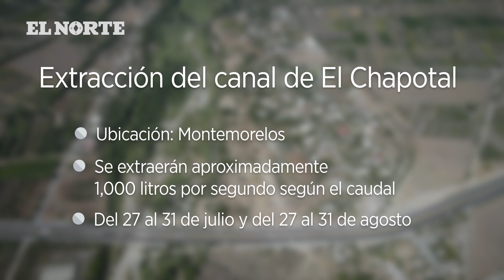Iniciará extracción de agua desde Montemorelos | Monterrey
Desde este 27 de julio, el agua del canal de ElChapotal será trasladada a la zona metropolitana para dar un respiro a la peor crisis hídrica en nuevoleón .